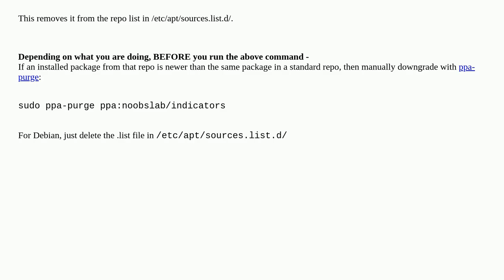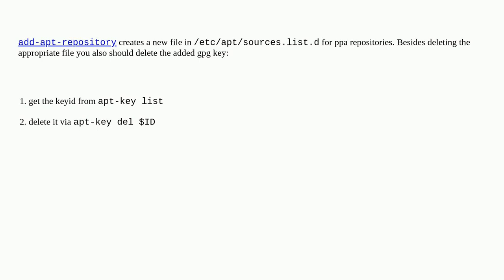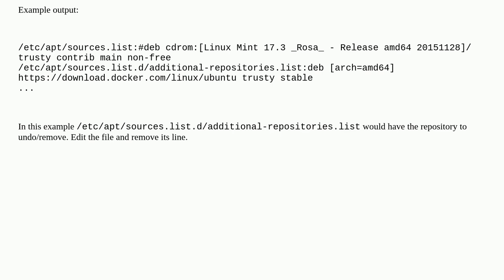Unix: How to undo sudo add-apt-repository?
How to undo sudo add-apt-repository?

A special thanks goes out to the awesome community

  debian lubuntu linux package-management apt